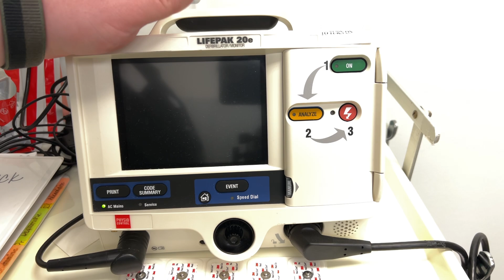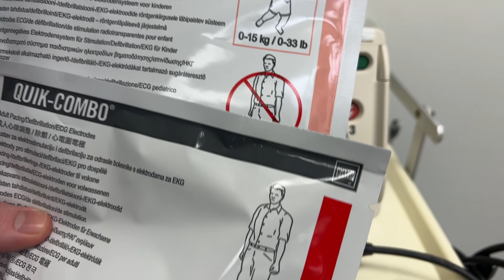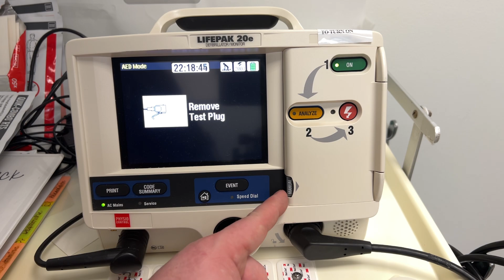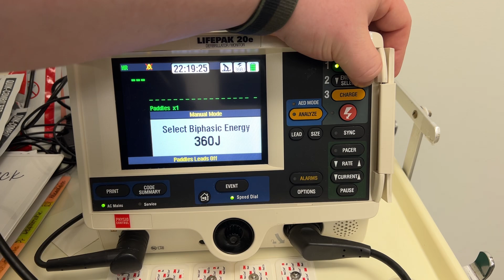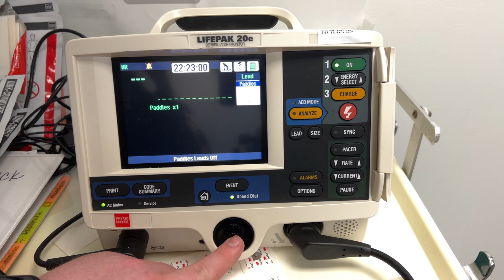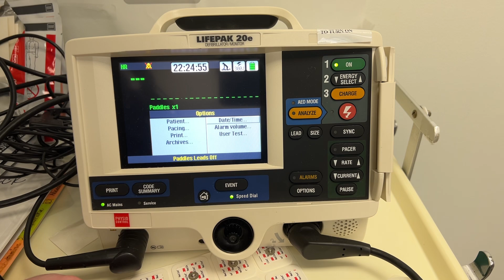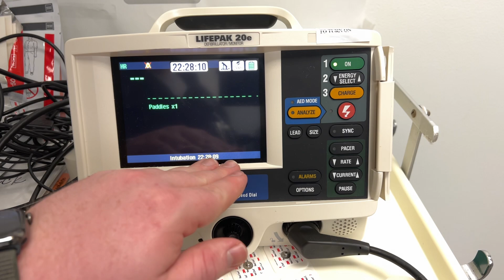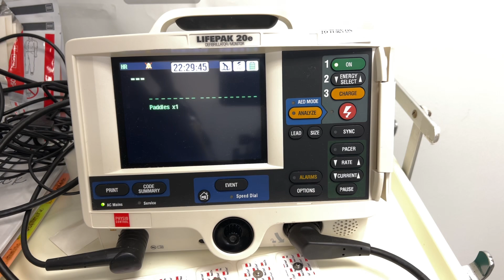Lifepak 20e Training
Today we look at the operation of the Lifepak 20e defibrillator and AED for use at Valley Community Hospital.